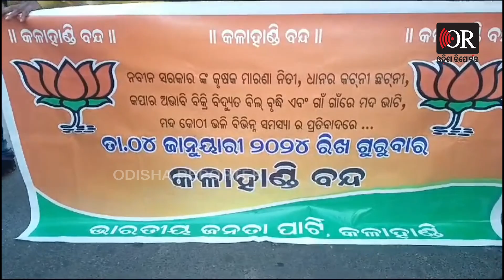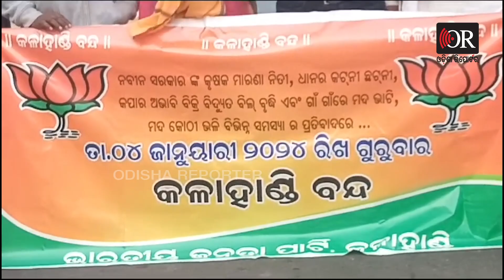ଆଜି 12 ଘଣ୍ଟା କଳାହାଣ୍ଡି ବନ୍ଦ | Odisha Reporter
ଆଜି କଳାହାଣ୍ଡି ଜିଲ୍ଲାରେ ବନ୍ଦ ପାଳନ କରୁଛି ବିଜେପି। ବିଭିନ୍ନ ସମସ୍ୟା ପ୍ରତିବାଦରେ ବନ୍ଦ ପାଳନ କରାଯାଉଛି। ସକାଳ ୬ଟା ରୁ ସନ୍ଧ୍ୟା ୬ଟା ଯାଏଁ ଜିଲ୍ଲାରେ ୧୨ ଘଣ୍ଟିଆ ବନ୍ଦ ପାଳନ କରାଯାଉଛି। ସକାଳୁ ସକାଳୁ ବନ୍ଦ୍ ର ପ୍ରଭାବ ଦେଖିବାକୁ ମିଳିଛି। ଜିଲ୍ଲାର ସଦର ମହକୁମା ଭବାନୀପାଟଣାରେ ଦୋକାନ ବଜାର ବନ୍ଦ ରହିଛି। ତେବେ ବନ୍ଦ୍ ରୁ ଜରୁରୀକାଳୀନ ସେବାକୁ ବାଦ୍ ଦିଆଯାଇଛି। କଳାହାଣ୍ଡି ଜିଲ୍ଲାରେ ମଣ୍ଡିରେ ଚାଷୀ ସମସ୍ୟା, ଧାନ କଟନି ଛଟନି, କପାର ଅଭାବୀ ବିକ୍ରି, ସହରାଞ୍ଚଳରେ ବିଦ୍ୟୁତ୍ ଦର ବୃଦ୍ଧି ପ୍ରତିବାଦରେ ବିଜେପି ପକ୍ଷରୁ ଏହି ବନ୍ଦ ପାଳନ କରାଯାଉଛି।